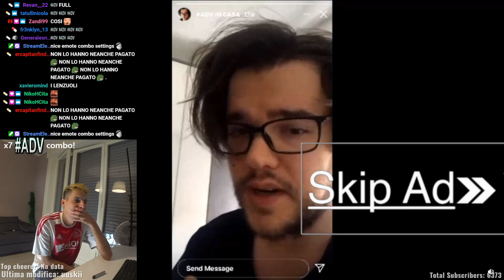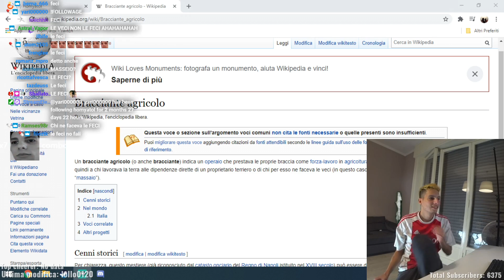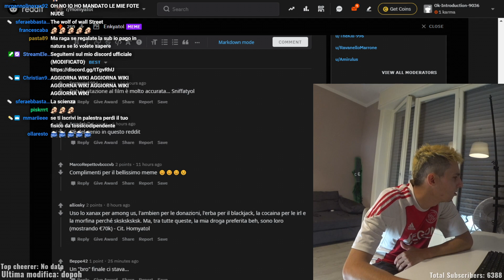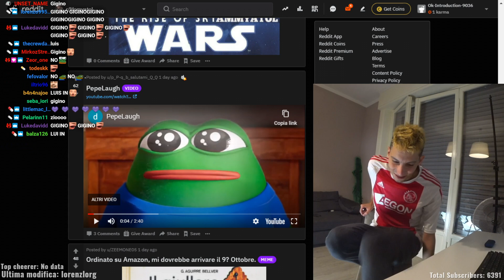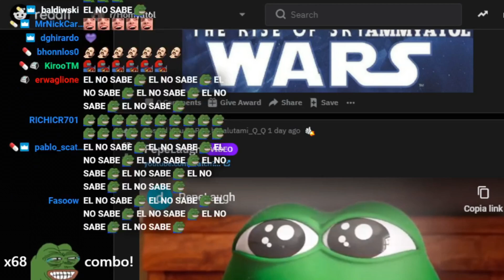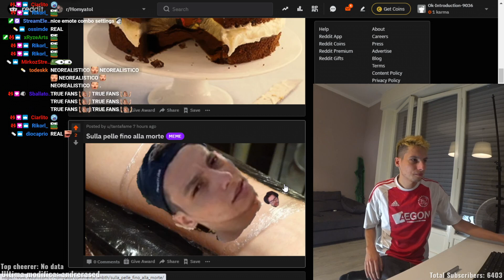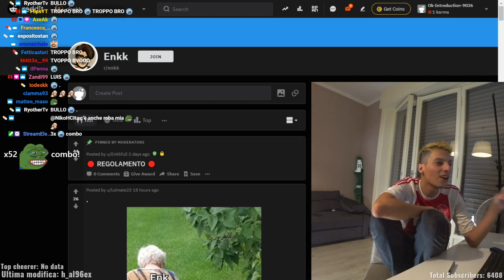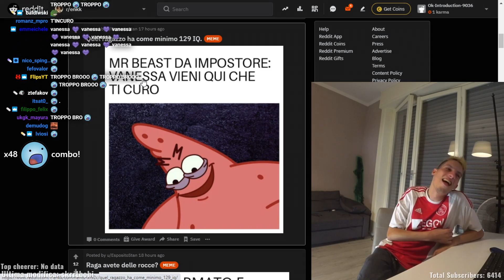I MIGLIORI POST DEL REDDIT #9 | HOMYATOL LIVE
Homyatol reagisce ai migliori meme/video su reddit! #9

Per qualsiasi problema inerente al video o ad altro contattatemi su instagram